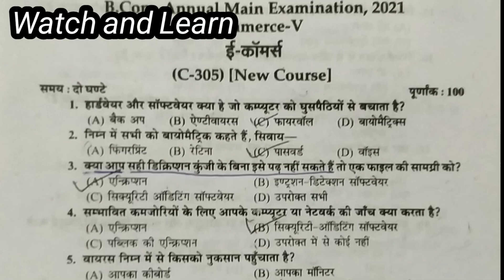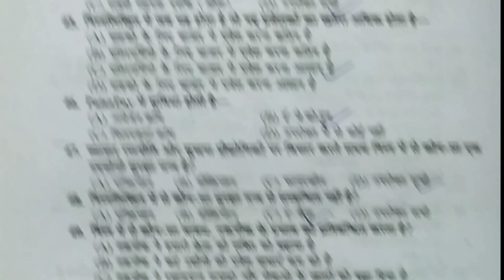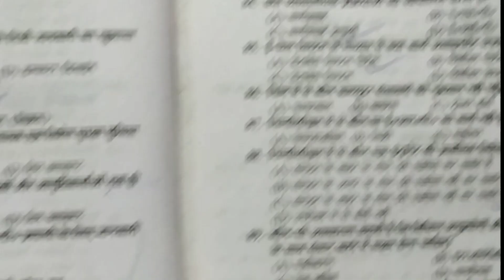B.Com III | E-Commerce Exam Paper Solution 2021 अच्छे Marks चाहिए तो जल्दी देखो | Competitive exams